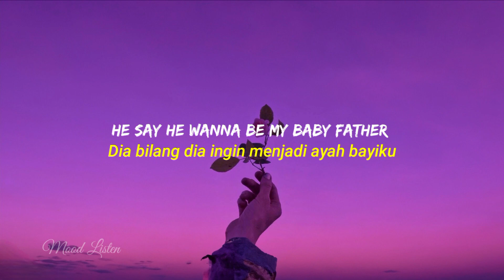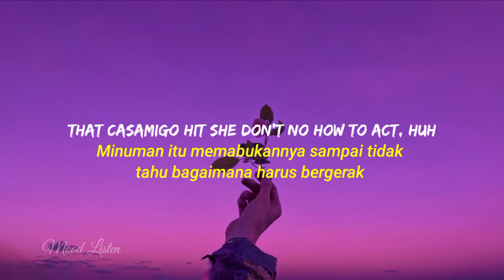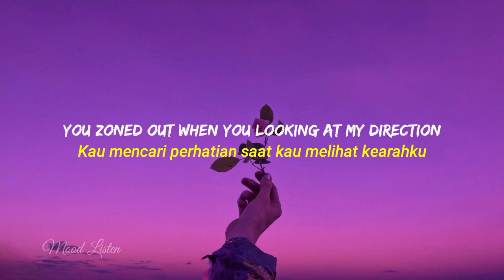Get Loose - Agnez Mo Feat Ciara | Lirik dan Terjemahan Bahasa Indonesia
Get your ass up on the floor
Hey bad bih' I know I see you
Hot boys yeah I see you
You wanna see some hot girl shit huh
Well, here's a little preview
Jingalingalingalingaling
Stop the record let the singer sing
I'm burning up you know I'm really on fire
Popping like the grease on lemon pepper wings
Twerking and I'm somebody daughter
Coming straight out of Jakarta
Ain't my fault dat your baby daddy looking
He say he wanna be my baby father
Hey DJ run it run it back, uh
That casamigo hit she don't no how to act, huh
Asian white girl latino and black, huh
Is only one thing to do on this track, uh
Get loose get loose let loose (let loose)
Weather you sober or you gone off the juice
You wanna see a bad bitch, well, here's the proof

Why you here just to stand up in a section
Shake that thang like you at your reception
I'm trynna dance but no time to be texting
You zoned out when you looking at my direction
Oh, it's like you scared of me
I need latto big big energy
Order bottles we need champagne therapy
Hijklmnop (what)

Tik tik tik tok
I'm talking bout the app my cellphone is a watch
I start to throw it back cause he say he like to watch
This is what you do when the party don't stop